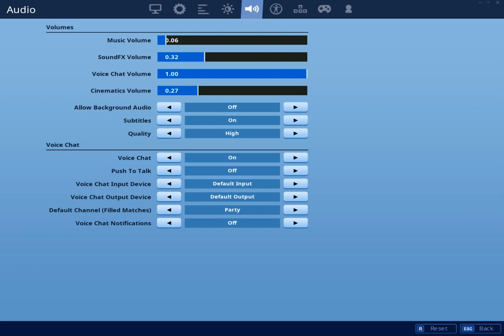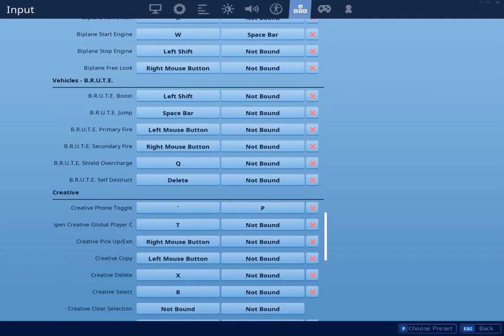BEST Keyboard + Mouse Fortnite KEYBINDS & SENSITIVITY! (PC + PS4 + XBOX) Season X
Here are my highlights from my performance in the World Cup Finals, arena and Customs!